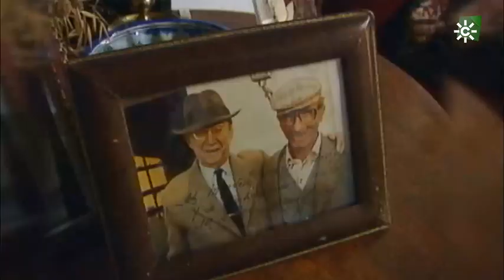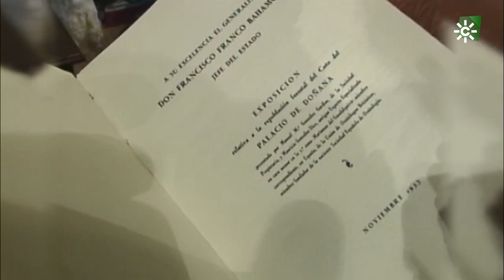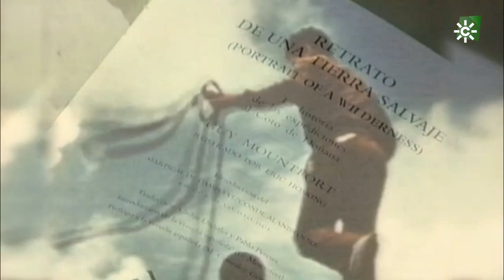Los Padres de Doñana, Sevilla, Cádiz, Huelva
Un grupo de eminencias europeas de altísimo nivel en lo ornitológico y en lo social, e incluso político, llegan a Doñana en los años 50. Este ilustre y egregio grupo, al que se ha llamado para la historia la Doñana Expedition, recorrió y estudió este precioso espacio natural junto a José Antonio Valverde, y acogidos por Mauricio González Gordon. Gracias a todos ellos, en toda Europa se fue propagando la noticia que estaba en peligro el santuario de las aves que ellos observaban, admiraban y estudiaban cuando volaban a sus países. Así fueron los inicios de este Parque Nacional único, en su proyección local e internacional, es justo recordar a estos pioneros que lucharon por su conservación. Casi nada.

Parque Nacional de Doñana:        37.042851, -6.434451